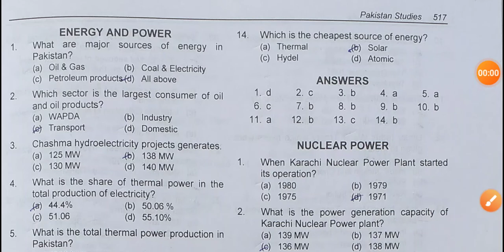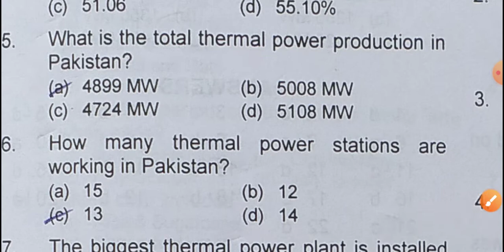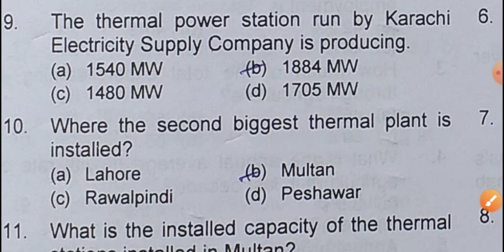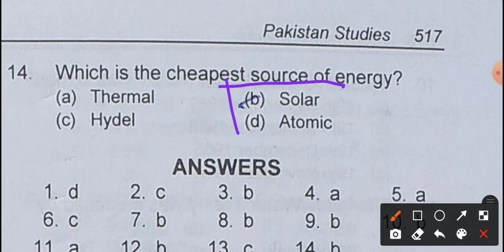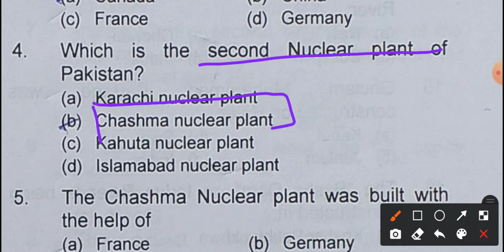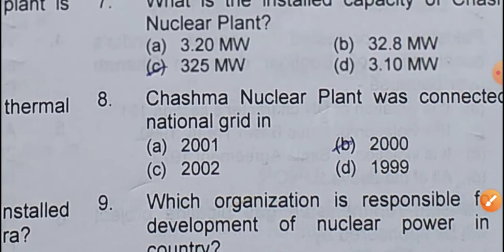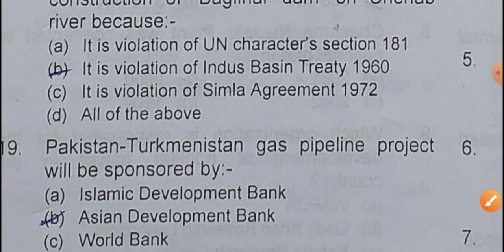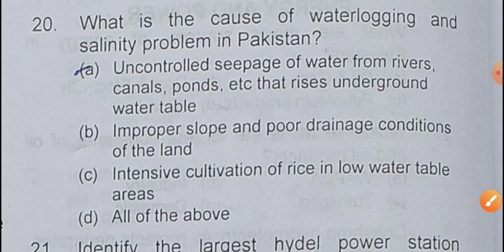Energy and Nuclear Power in Pakistan|PPSC| MCQS